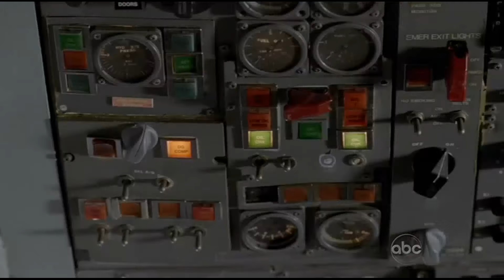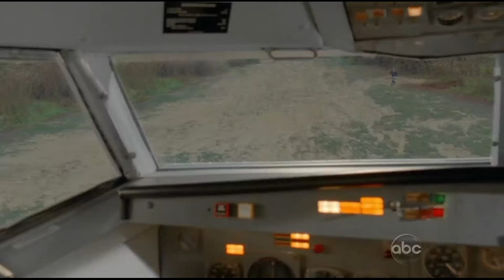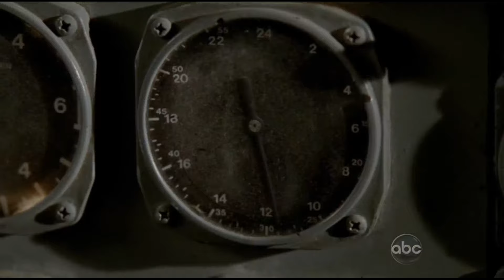LOST: The Ajira plane takes off [6x17-18 - The End]